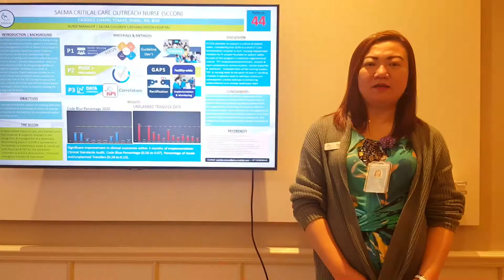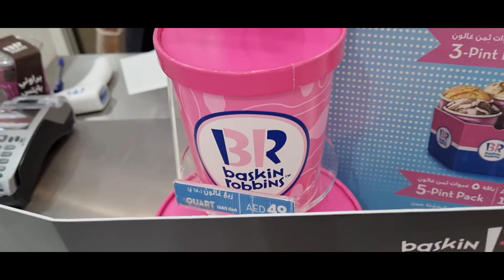DI AKO NAKILALA NI PEDRO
FILIPINO FAMILY IN THE MIDDLE EAST